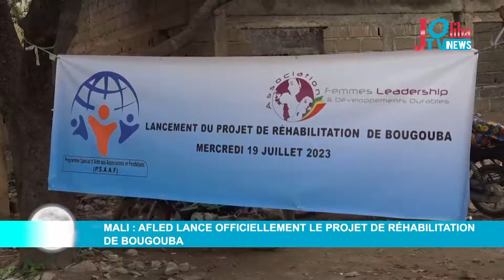Mali : AFLED lance officiellement le projet de réhabilitation de Bougouba